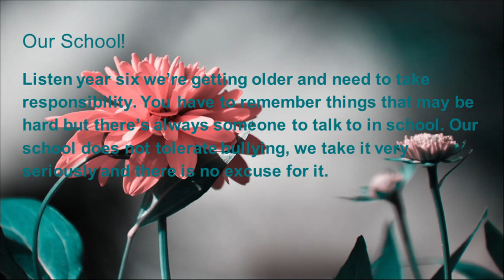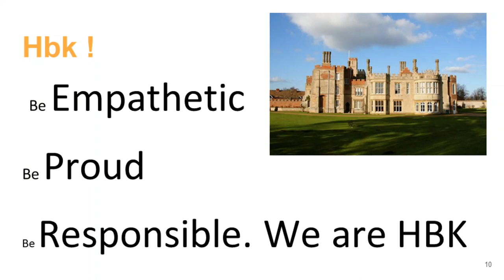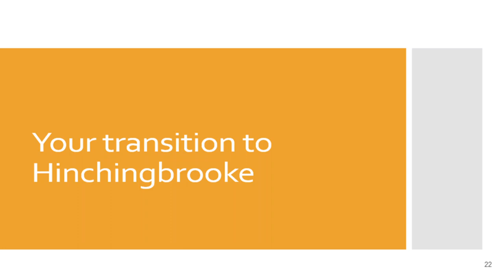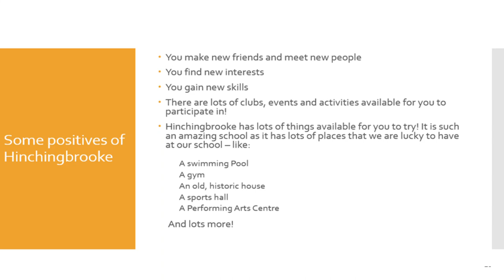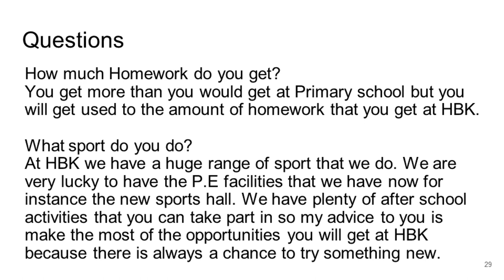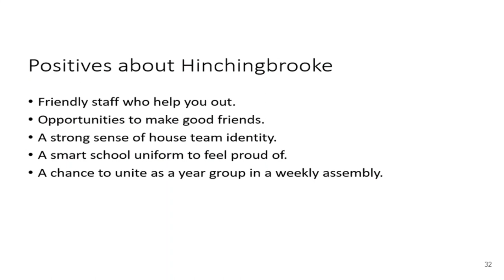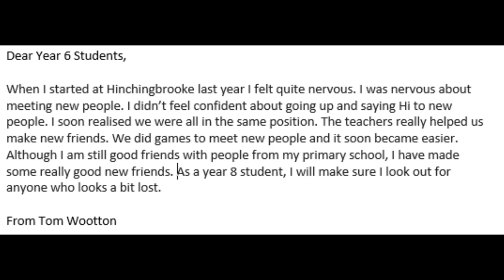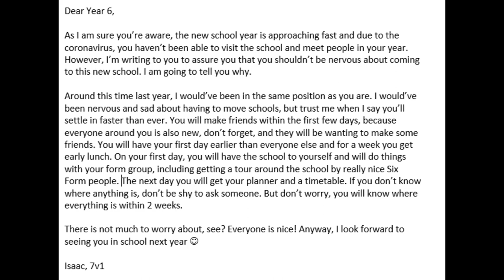Top Tips & Advice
A chance to hear from some of our fab Y7 students who are best placed to answer questions and give advice on all things transition, having not long been through the process themselves.